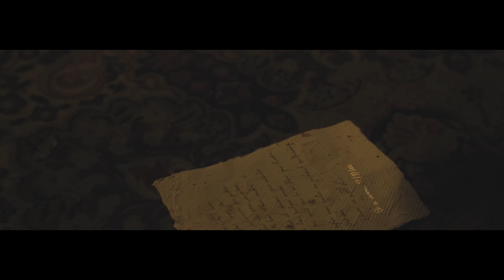Monsieur Nov - L'amour ne suffit plus (Clip officiel)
Produit par Monsieur Nov
Réalisé par :

Label : Vibe Labo

Lyrics:

L'amour ne suffit plus
Non Non
J'ai beau essayer d'oublier
Non Non
C'est comme si c'était bousillé

1er Couplet

J'm'en rappelle comme si c'était hier
Toi m'disant oui j'étais super fier
J'ai tout fais pour exhausser tes prières
Mais t'as transformé mon cœur en pierre
J't'ai vu dans les bras d'un autre
J'regarde alors cet anneau qui nous lie
J'oublierai dans quelques années
Mais qui m'dit que
Tu ne feras pas la même
T'implores mon pardon en m'disant qu'tu m'aimes
Mais Babe

Refrain

2ème couplet

Comment croire en l'avenir
Mon love va t-il revenir?
J'ai vécu l'meilleur maintenant
Dois-je subir le pire?
Je voudrais me détacher de notre histoire
Mais j'arrive pas à effacer de ma mémoire
Quand t'étais dans les bras d'un autre
Dis, est-ce que t'as pensé à nous?
À c'que signifiait cet anneau qui nous lie
Et est-ce que tu me feras la même
Mais Babe

Refrain

Music video by Monsieur Nov performing L'amour ne suffit plus / 2020 Vibe Labo